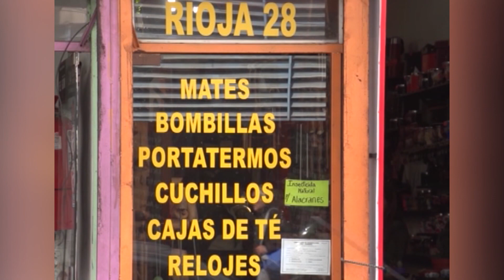Semillas de invierno y plantación de bulbos. Virginia Gangitano de El Almacén de Gangy En Obras.